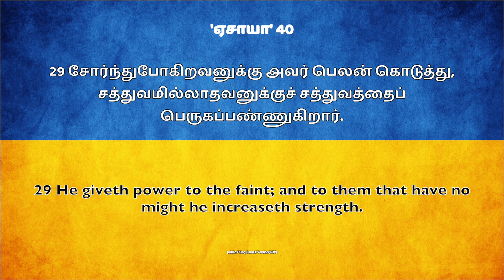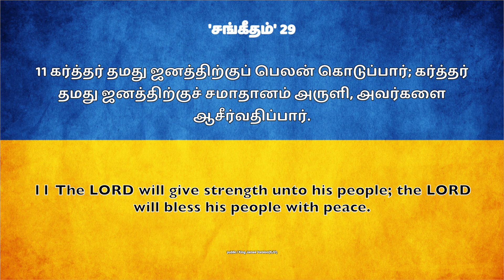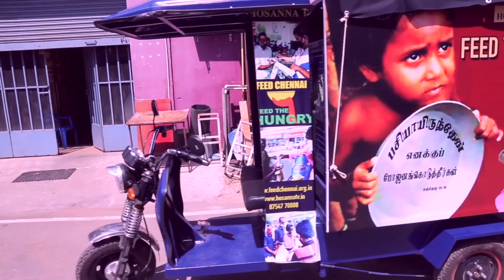சோர்ந்து போகாதே || Bro M Arockiaraj || தினம் ஒரு வாக்குத்தத்தம்